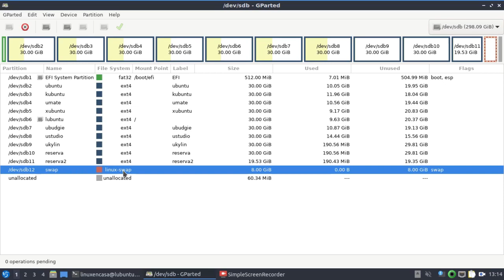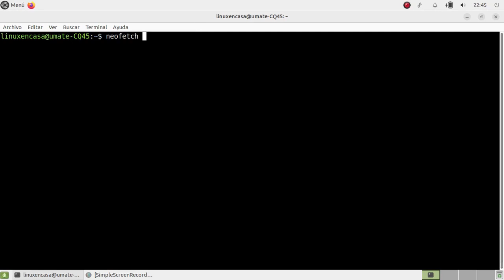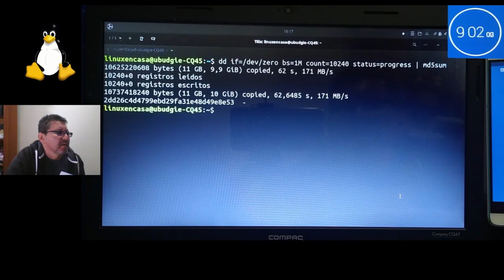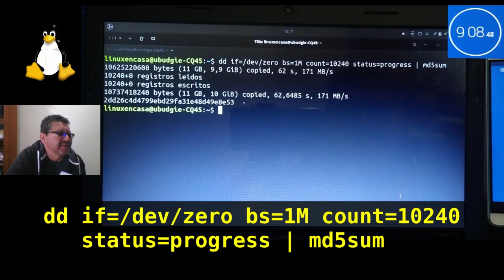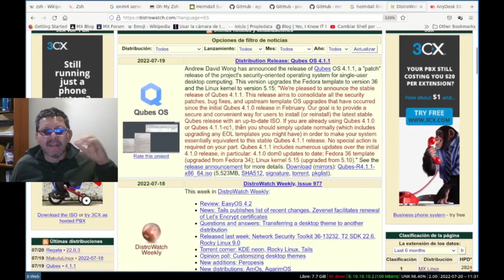ubuntu vs kubuntu vs xubuntu vs lubuntu vs ubuntu mate, budgie y ubuntu studio [V377h]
Resumen de las pruebas de desempeño de los 7 sabores de Ubuntu Linux que se instalaron en el Computador Compaq CQ45.

DETALLES TÉCNICOS:
PC:  COMPAQ CQ45 Notebook PC
Año: 2013
CPU: AMD E1-1500 APU (2) 1.48 GHz
RAM:  4 GB - DDR3 - 533MT/s
Disco Duro: 320 GB HDD

OS: Ubuntu 22.04 LTS x86_64
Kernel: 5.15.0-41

fe de erratas:
1.  En la tabla del minuto 01:52 donde dice "paquetes dkpk" debe decir "Paquetes dpkg" :-)

APLICACIONES Y COMANDOS UTILIZADOS
Adicional a las aplicaciones que vienen por defecto en una "Instalación Normal" del Sistema también se instalaron:  htop, neofetch, hardinfo y GIMP; se instalan con el comando:
sudo apt install htop neofetch hardinfo gimp

Los comandos que se utilizan son:
neofetch
free -h
htop
hardinfo
systemd-analyze time
dd if=/dev/zero bs=1M count=10240 status=progress | md5sum

Estos comandos no necesita permisos de administrador (solo el comando para instalar las aplicaciones requiere de sudo :-).